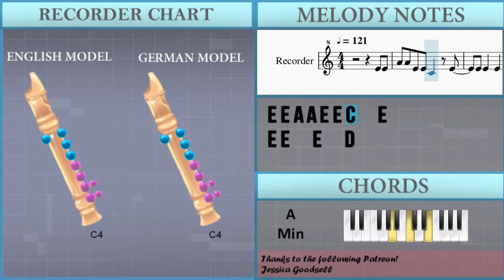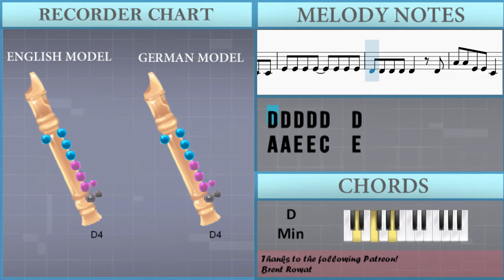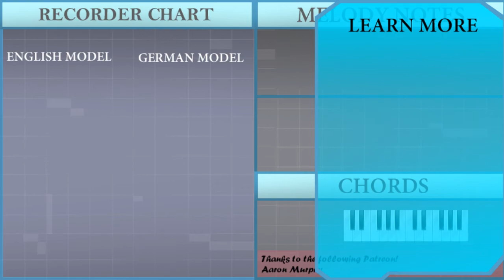How to play Polish Cow Song (Gdzie jest bialy wegorz) by Cypis on Recorder (Tutorial)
The easiest way to learn how to play Polish Cow Song (Gdzie jest bialy wegorz) by Cypis on the recorder. It's a recorder tutorial for Polish Cow Song (Gdzie jest bialy wegorz) by Cypis.

EasyMusicLesson teaches you to play the your favorite instrument, through easy and simple animation so that you too can learn how to play Polish Cow Song (Gdzie jest bialy wegorz) by Cypis on the recorder easily. A recorder tutorial with visual animation graphic.

Chords of Recorder arrangement:
A Min   E Min   D Min   D Min   A Min   E Min   D Min   D Min
A Min   E Min   D Min   D Min   A Min   E Min   D Min

Melody notes of Recorder:
E4 E4 A4 A4 E4 E4 C4   E4
A4 A4 E4 E4 C4   E4
A4 A4 E4 E4 C4 C4 C4 C4
A4 A4 E4 E4 C4   E4 E4